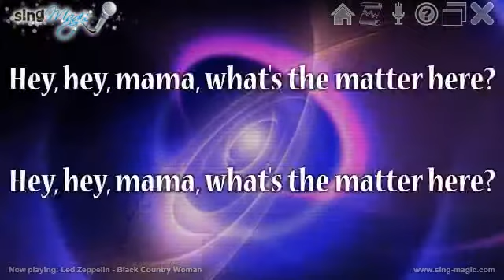Led Zeppelin Black Country Woman Karaoke Version Instrumental